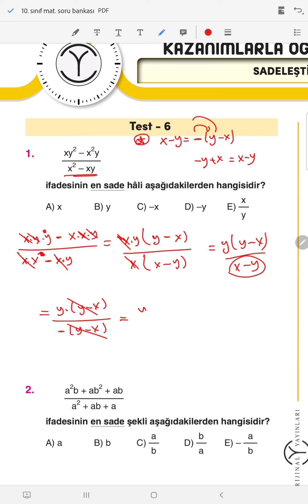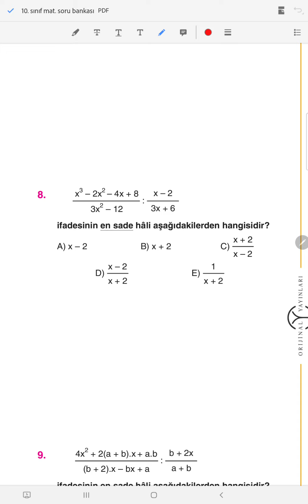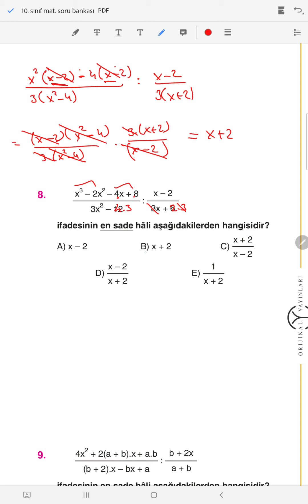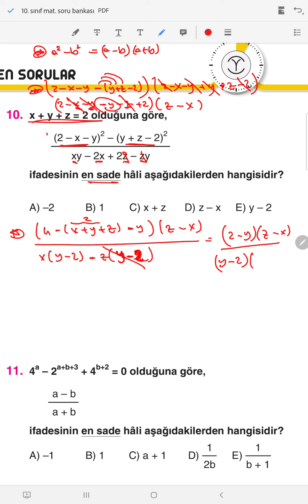10.SINIF SORU BANKASI ( ÇARPANLARA AYIRMA TEST- 6)